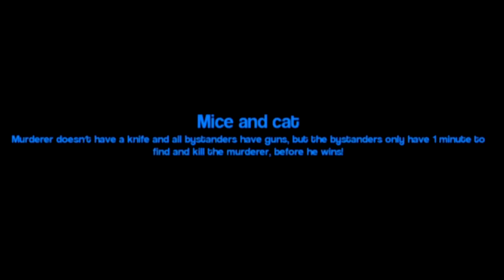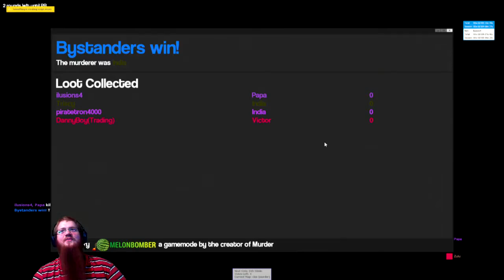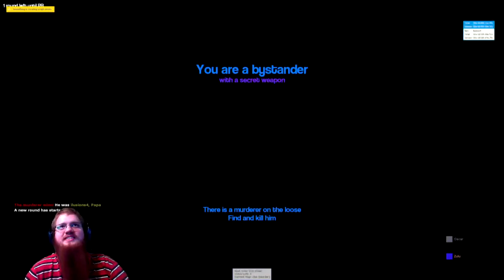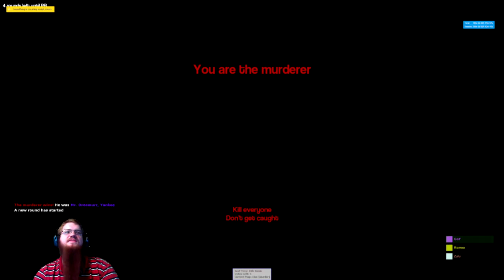I Am A Good Father - Garry's Mod Murder w/ ilusions4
Join Ilusions for some Garry's Mod. It was okay I guess.

The opening theme is Anyone Out There by Stan SB AKA Fox Stevenson